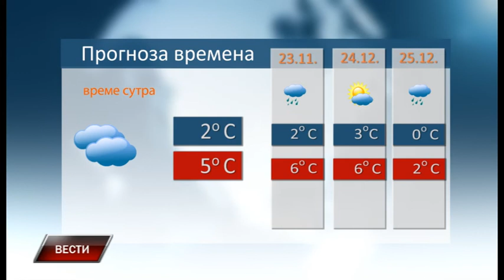Vesti 21 12 2018